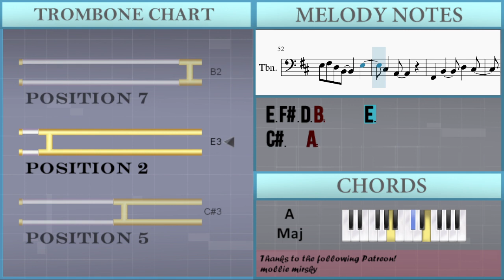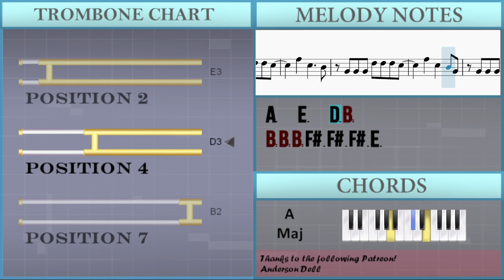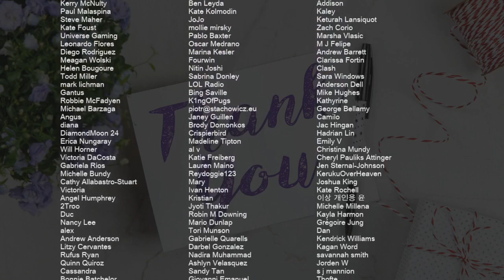How to play girlfriend by Hemlocke Springs on Trombone (Tutorial)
Comment and let us know how the videos have helped you. It keeps us going! :)The easiest way to learn how to play girlfriend by Hemlocke Springs on the trombone. It's a trombone tutorial for girlfriend by Hemlocke Springs.

EasyMusicLesson teaches you to play the your favorite instrument, through easy and simple animation so that you too can learn how to play girlfriend by Hemlocke Springs on the trombone easily. A trombone tutorial with visual animation graphic.

Chords of Trombone arrangement:
G Maj   A Maj   G Maj   A Maj   G Maj   A Maj   G Maj   A Maj
G Maj   A Maj   G Maj   A Maj   G Maj   A Maj

Melody notes of Trombone:
A2 A2 A2 A2 B2 D3 B2 E3   B2
A2 A2 A2 C#3 C#3 C#3 F#2
G2
A2 A2 A2 A2 B2 D3 B2
D3 E3 B2
A2 A2 A2 C#3 A2 C#3 F#2
G2
A2 A2 A2 F#3 E3 D3
E3   B2
G2
E3   B2 A2 B2 A2
A2 A2 A2 D3 A2 D3 F#2
G2
B2 D3     D3 B2
B2 B2 B2 F#3 F#3 F#3 E3
A3 E3   D3 B2
A3 E3     D3
B2   B2   A2 A2
A2 A2 A2 B2 D3 D3 B2
E3   B2
G2
D3 E3 B2
G2
E3   B2
G2
G2
A2 E3   F3 E3 D3
A3 E3     D3
B2 B2 B2 B3 B3 A3 A3
A2       C#3 A2 B2
E3 F#3 D3 B2     E3
C#3   A2
F#2   B2     D3   C#3
B2   B3   D3 B2
B3   D3 B2     D3 B2
B2 B2 F#3 F#3 E3 E3 A3 A3
F#3 F#3 B3 B3 A3 A3 F#4 F#4
E4 E4       B2 A2
B2 A2 B2 A2 B2 F#2
B2   F#3 F#3 E3 E3 A3 A3
E4 E4
E3 A3   B3 F#3 A3
B3 B2 B2 F#3 F#3 F#3 E3
C#3 B2 A2   B2
B2 B2 F#3 F#3 F#3 E3
C#3 B2 A2
A3   E3     D3
A3   E3     D3
A2